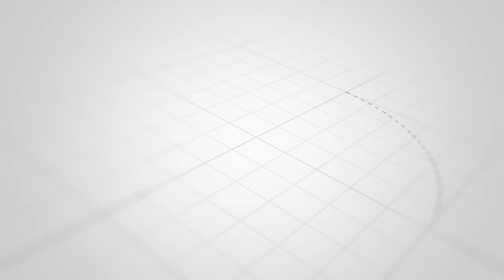Deputatın oğlu polis tərəfindən saxlanıldı